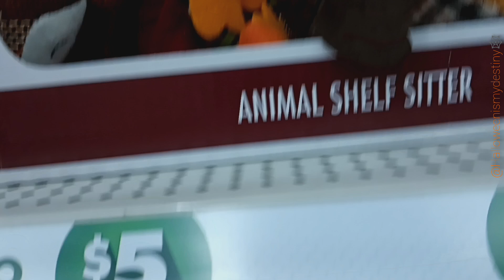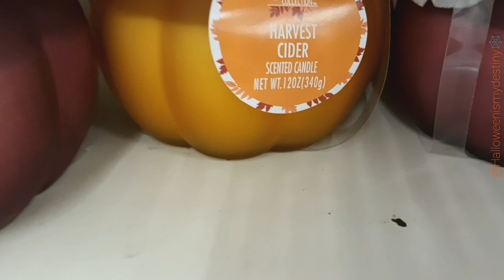CODE ORANGE AT DOLLAR TREE 🍁SPOTTED FALL DECOR 🍂falldecor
Welcome Spooky Fambam 🖤👻
Spotted Fall Decor At My Local Dollar Tree Hopefully Soon They Put Halloween Decor Out Too ,Stay Tune Thank You For Being Here I Truly Appreciate It 🖤🎃

I Do Not Owe The Rights Of The Music Playing In This Video.

Halloween Is My Destiny